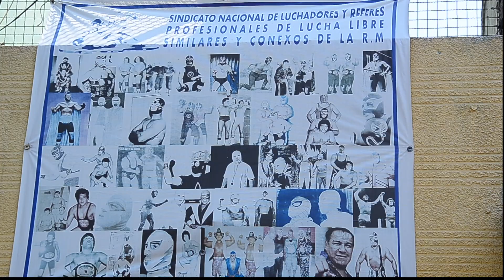A KE LUCHA... INFORMA (Entrega de instalaciones del nuevo Sindicato de Luchadores)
En A ke lucha... Informa, les mostramos parte de lo que se vivió el martes 27 de Julio en el inmueble que albergará las instalaciones del Sindicato de Luchadores y Referís que presidirá José Contreras.
Les mostramos un poco de lo que vimos ese día El caifán de la Noche y Giro el Gallo.